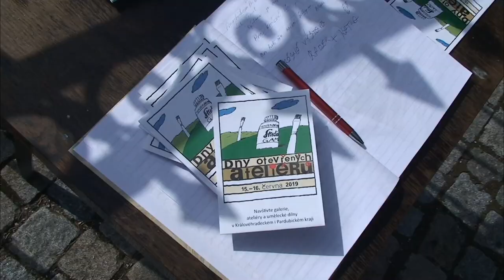DNY OTEVŘENÝCH ATELIÉRŮ 2019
Malíř, řezbář a sochař Roland Hantl. zpřístupnil svůj ateliér v Mladých Bukách.